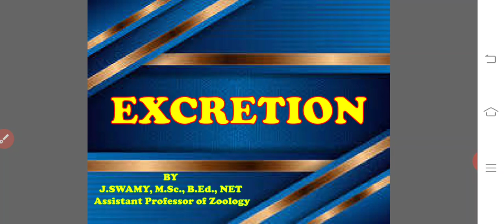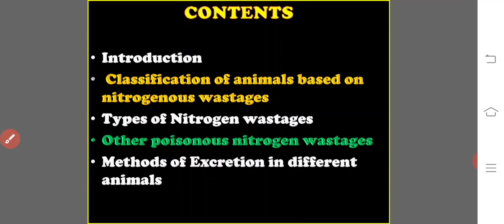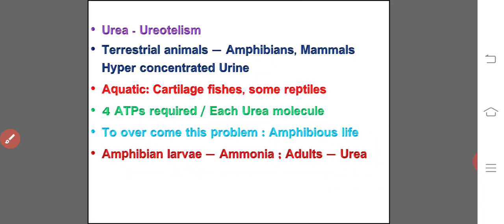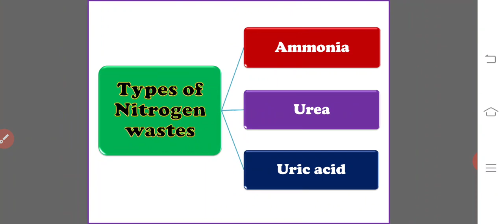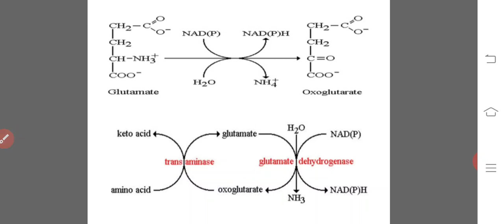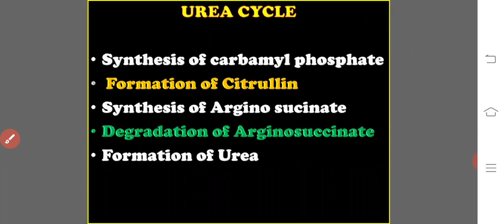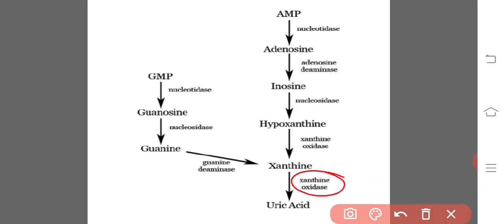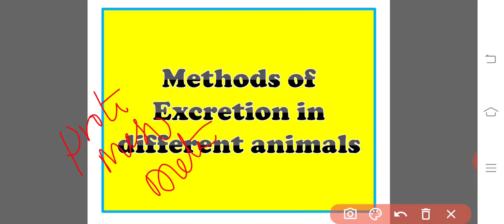EXCRETION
Excretion Ammonotelic Ureotelic Uricotelic organisms Ammonia Urea Uric acid Transamination Deamination Urea cycle Ornithine cycle Krebs Henseleit cycle liver Ammonia fused with CARBONDIOXIDE to form Carbamyl phosphate 3ATPs required Uric acid Uricase xanthine oxidase Sumner experiment Edson experiment Guanine Allantoin Plasma membrane diffusion Flame cells Renette cells Nephridia chlorogogen cells Malphigian tubules Coxal glands green glands urate cells Renal gland Protonephric Nephridia mesonephric Nephridia metanephric nephridia